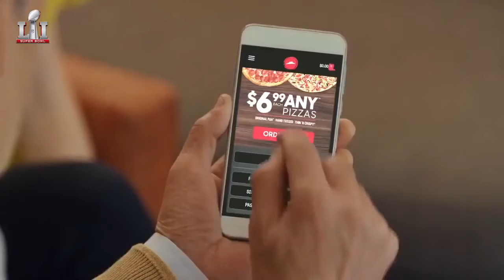Pizza Hut Super Bowl Commercial 2017 - George Takei, Oh My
Bai Super Bowl Commercial 2017 starring Justin Timberlake and Christopher Walken. Justin Timberlake and Christopher Walken share a heartfelt goodbye full of style and grace. Bai beverage commercial.

T Mobile Super Bowl Commercial 2017 Snoop Dogg and Martha Stewart
Super Bowl Commercial 2017 Snoop Dogg & Martha Stewart
T Mobile Super Bowl Commercial 2017
2017 Super Bowl Commercials
2017 Super Bowl Commercials
2016 Super Bowl Commercials -- Watch, Laugh & Share
Best Superbowl Commercials Compilation 2017
The Top 10 Countdown, Wix.com

lSuper Bowl Commercials 2017 Commercial NFL Big game Ads
2017 Super Bowl Commercial
2017 Super Bowl Commercials
Super Bowl 2017 Commercial
Super Bowl 2017 Commercials
2017 Super Bowl Ad
Super Bowl 2017 Ads
Super Bowl Ads 2017
NFL BIG GAME Super Bowl 51. Super Bowl LI
Best commercials 2017 Super Bowl
Funny Commercials Super bowl 2017
Super bowl commercials 2017 compilation
Super Bowl LI
Feb. 5, 2017 at NRG Stadium in Houston, Texas

"adidas commercial"
"annoying orange"
"apple commercial"
"axe commercial"
"banned commercial"
"banned commercials funny"
"banned commercials"
"banned skittles commercial"
"beer commercials"
"best commercial ever"
"betty white commercial"
"bud light commercial"
"budweiser commercial"
"burger king commercial"
"car commercial funny"
"car commercial"
"coca cola commercial"
"coke commercial"
"commercial funny"
"condom commercial"
"doritos commercial"
"doritos superbowl commercial"
"dos equis commercial"
"dove commercial"
"durex commercial funny"
"etrade commercial baby"
"fiat 500 commercial"
"fiat commercial song"
"funniest commercial ever"
"funniest commercials"
"funny accidents"
"funny ads"
"funny animal videos"
"funny animals"
"funny babies"
"funny baby videos"
"funny beer commercials"
"funniest commercial ever"
"funniest commercials"
"funny accidents"
"funny ads"
"funny animal videos"
"funny animals"
"funny babies"
"funny baby videos"
"funny beer commercials"
"funny car commercial"
"funny cat videos"
"funny cats"
"funny chinese commercial"
"funny comercial"
"funny commericals"
"funny condom commercial"
"funny doritos commercial"
"funny football commercial"
"funny geico commercial"
"funny german commercial"
"funny japanese commercial"
"funny japanese commercials"
"funny mcdonalds commercial"
"funny pepsi commercial"
"funny skittles commercial"
"Funny Super Bowl Ads"
"funny superbowl commercials"